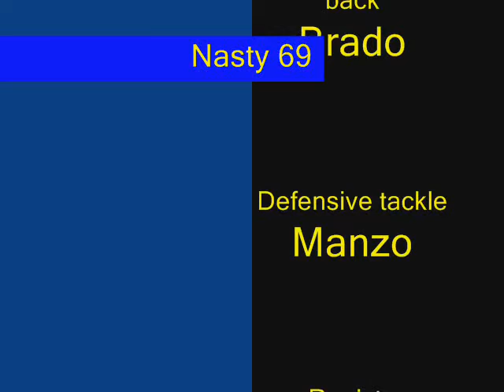Sgrillteam @ Lignano07 - nasty69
i nostri eroi si dilettano col football..schema "nasty69"...